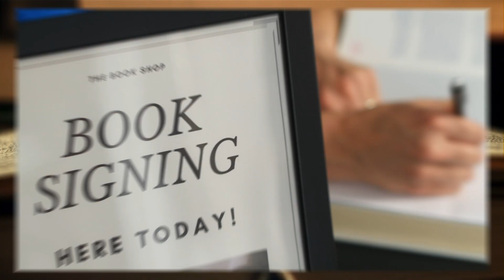There's No Place Like Home: A Family’s Nightmare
The Quinn family thinks they have found their dream house in their quaint hometown, but little do they know that the historical home holds a dark and sinister secret. As they uncover the chilling history of the property, a tragic fate becomes intertwined with their own. Harper, a protective mother, must navigate the eerie occurrences and mysterious happenings that revolve around the home and an antique grandfather clock the original homeowner left behind. As Harper and her best friend Nancy dig for clues and search for a lost diary, the more danger the Quinn family fall under. With help from a ghostly presence, will they unravel the terrifying mystery it before it’s too late?